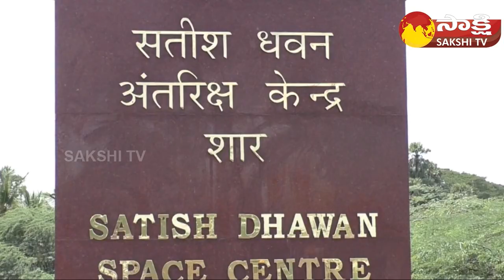ISRO to Start Huge Experiments on Sun | Aditya L1 | GSLV F12